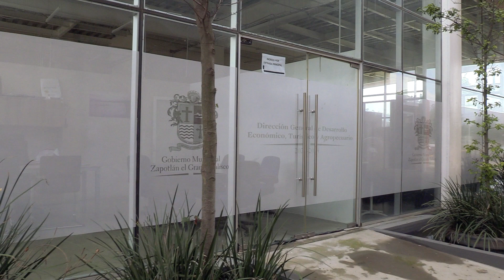Zapotlán el Grande Competitivo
Conoce los logros del trabajo de gestión y los resultados alcanzados durante este segundo año de gobierno, que reafirman que con honradez se hace más.
Segundo Informe de Gobierno.
Alejandro Barragán, presidente municipal de Zapotlán el Grande.